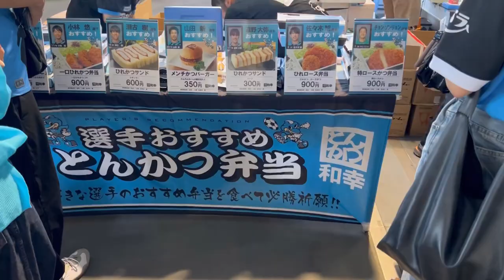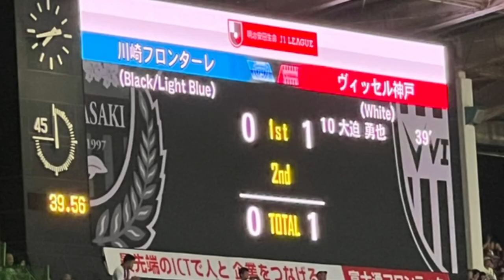【vlog】10年ぶりに等々力競技場でサッカー観てきた【川崎フロンターレvsヴィッセル神戸】